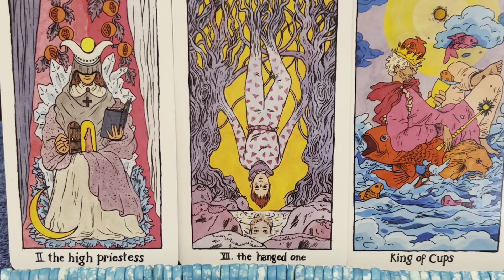KING OF CUPS TIME!! BLESSINGS.. COMFORT…REST💙your daily tarot treat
Tarot daily